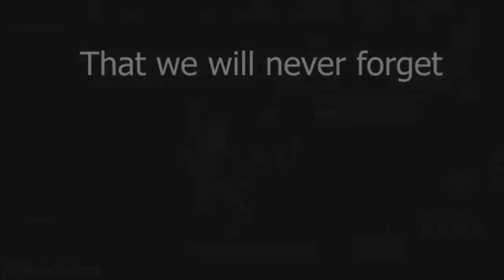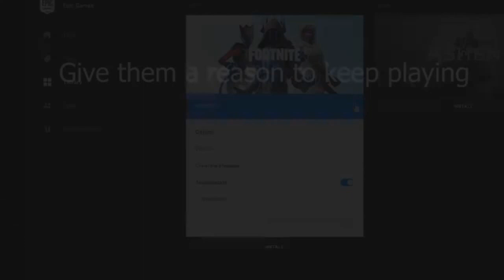Save Our Fellow Default Skins!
SHOUTOUT:
If you want a shoutout all you have to do is turn on postnotifications and comment when done and in every video i will be shouting out one lucky viewer.

cameras i use:

what i use to edit: Sony vegas pro 14

Tell me what other videos i should do and ill try do every video you tell me to do if you think i should do daily vlogs comment below and like the video and if you think i should do games comment and like if you think i should do challenges asweel comment and like but i want to focus on doing vlogs because i enjoy doing them and if you think the same please subscribe and if we get 5000 subscribers i will do daily vlogs.

Gaming mouse i use

gaing keyboard i use